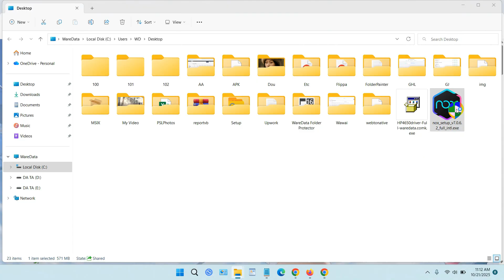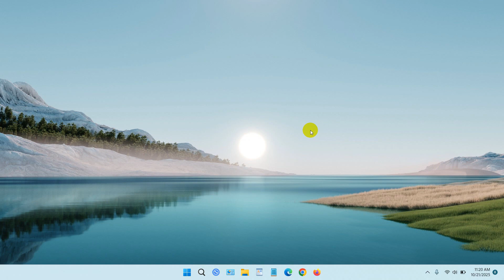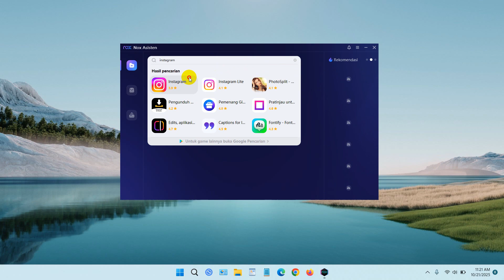How to Install Nox Player on Windows 11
Nox Player is a software used as an Android emulator that can run on the Windows operating system. However, sometimes installing Nox Player often fails, and in this video, you will be guided on how to install Nox Player on Windows.